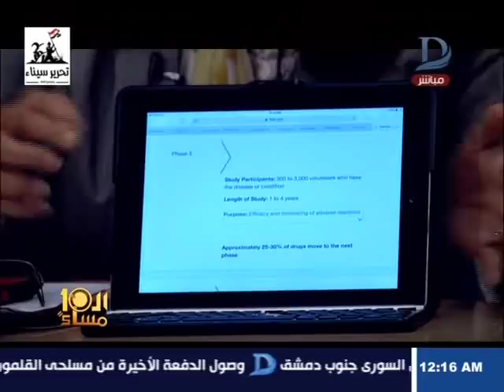العاشرة مساء| كشف جريمة على الهواء إجراء تجارب غير أخلاقية على البشر فى مصر !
11843 أفقى

►Subscrip Now◄

►Follow us ◄